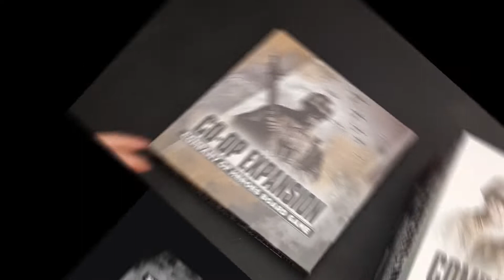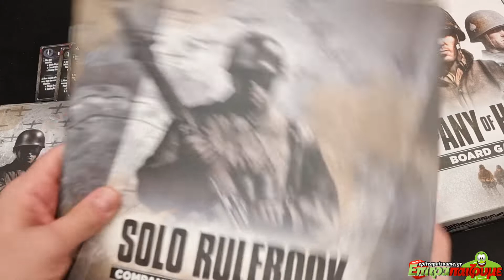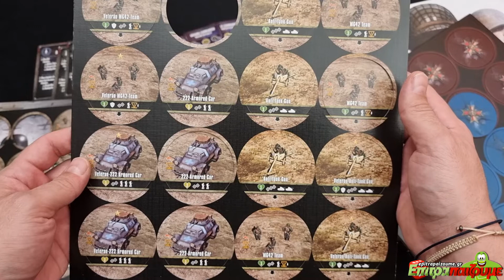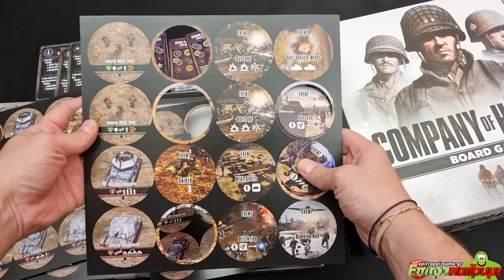Company of Heroes Solo & Co-op Expansion - Unboxing & Impressions by Epitrapaizoume.gr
επιτραπέζιο παιχνίδι Company of Heroes Solo & Co-op Expansion
★ |  Παίζουμε Ασταμάτητα...